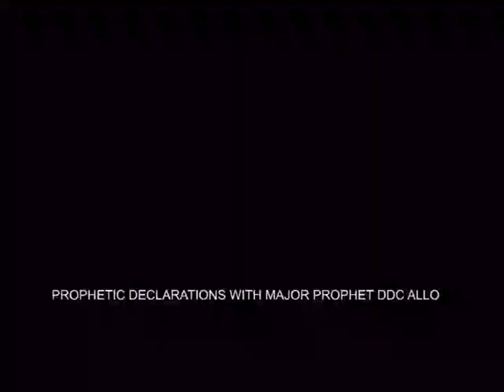29TH - 30TH APRIL 2023- YOU MUST BE FREE FROM GENERATIONAL CURSES || Major Prophet D.D.C Allo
Unless that curse is broken, you and your generation will never boast of anything. Join Major Prophet D.D.C Allo in the video and be liberated in Jesus' name!